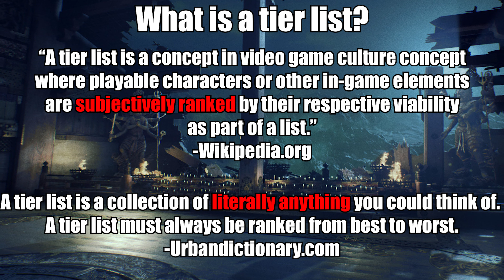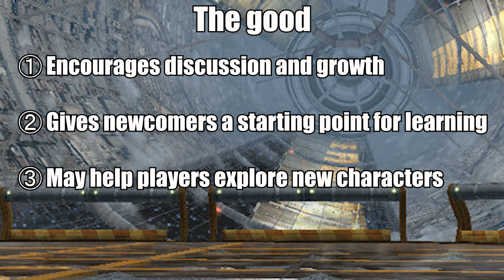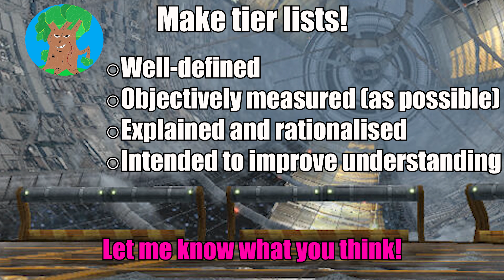DiaLOGue - Tier Lists or Tear Lists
Let's chat!
This is a short video discussing my thoughts on tier lists and what I hope to do with a future series of videos.
Tier lists are so popular within the FGC that even people not actively playing the game like to throw their hat in. Are they good? Are they bad? I'll let you decide.
I hope to begin making a collection of videos making tier lists from a more objective standpoint. The intention is not for debate but entirely for growth.